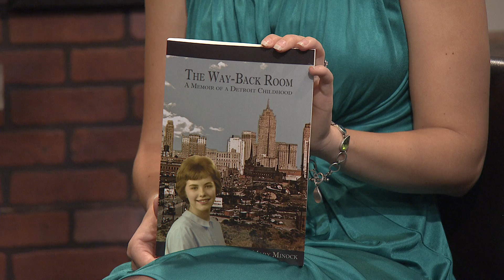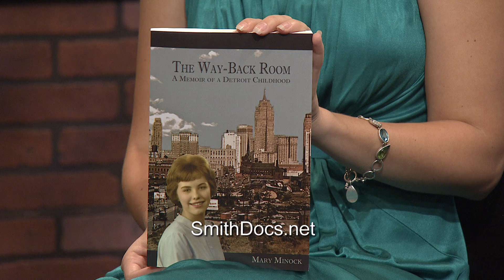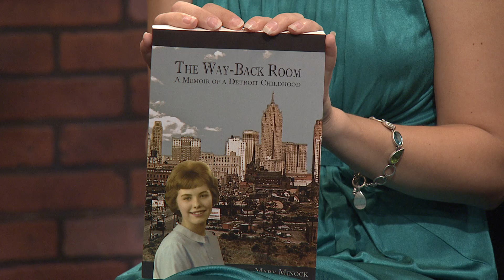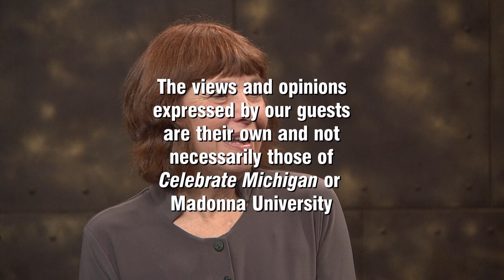Celebrate Michigan - Show 51 - Mary Minock (Part 3 of 3)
"Celebrate Michigan" is filmed at the Franciscan TV Studios at Madonna University in Livonia, Michigan.